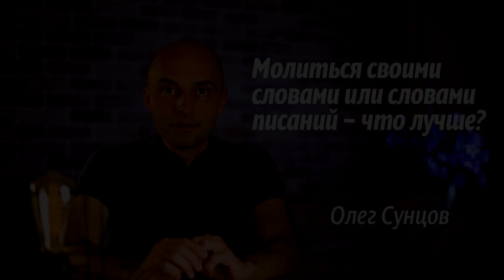Олег Сунцов. Как молиться?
Какими словами стоит молиться: придумывать ли что-то своё или использовать канонические готовые молитвы. История о том, как молился Богу великий ведический царь Притху.